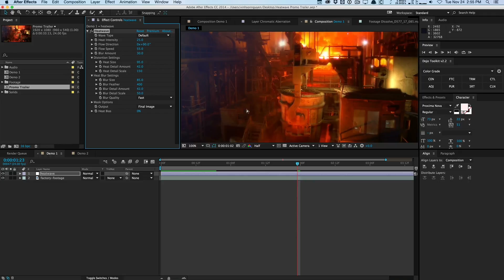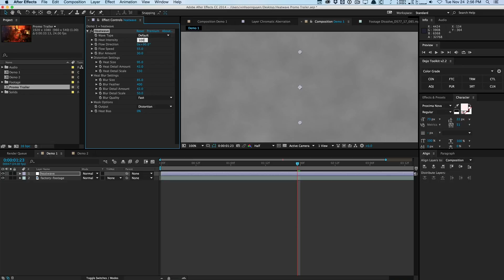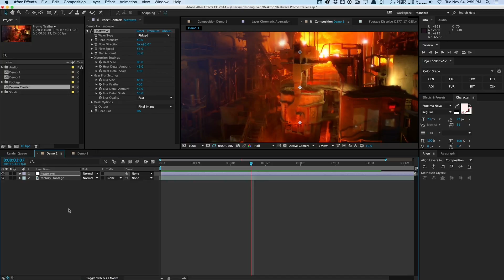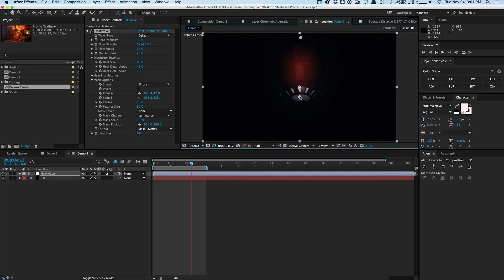Getting Started with Universe Heatwave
VinhSon Nguyen shows you how to use Universe Heatwave, a new tool that creates the effect of intense heat shimmer and distortion.